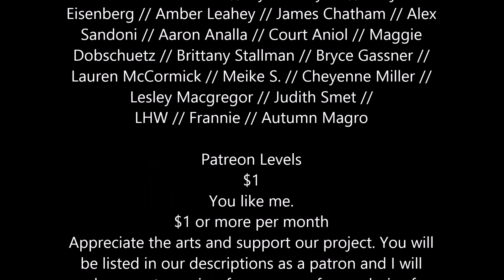White Nights by Fyodor Dostoyevsky Discussion 2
Discussion Number 2 as we waddle through White Nights by Fyodor Dostoyevsky.

Support our Supporters:
Claude Thompson // Curtis Thompson // Zoila Carrizales// Devin Lee // Ævar Rafn Halldórsson // Marie Berg // Amy Gofton // Silje Helgerud // PF // Peter Clark// Elizabeth Tyree // Patricia Greenway //Miriam Frei // Amanda Appel // Nhi Le // Samantha Knyvett // Austin K. Wohlwend // Erika Centeno // Angela Gray // Tim Stinson // Danielle Waggett // Monse Zarzosa // Stephanie Riedel // Jordie Leilani // Samantha Bledsoe // Josh Caporale // CharloReads // Yumi Yuiyama // James Freese // Jen Campbell// Noura Ghannam // Grace Donoghue // Missy Balthrop // Sophie Prewett // Jo Faisman // Sophie Tullett // Tansy Jean // Katie Kump // Taryn Lowery // Andrea Garcia // Colleen Miller // Alixandra Johnson // Aysha Taryam // Tanja Eisenberg // Amber Leahey // James Chatham // Alex Sandoni // Aaron Analla // Court Aniol // Maggie Dobschuetz // Brittany Stallman // Bryce Gassner // Lauren McCormick // Meike S. // Cheyenne Miller // Rachel Atkin // Lesley Macgregor // Judith Smet // LHW // Frannie // Autumn Magro

Category
People & Blogs
License
Standard YouTube License
Category
People & Blogs
License